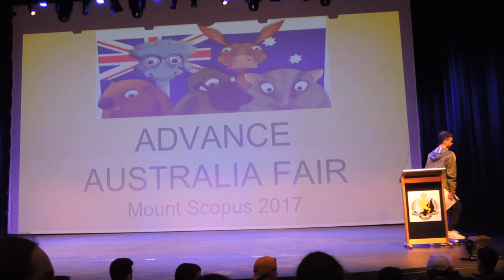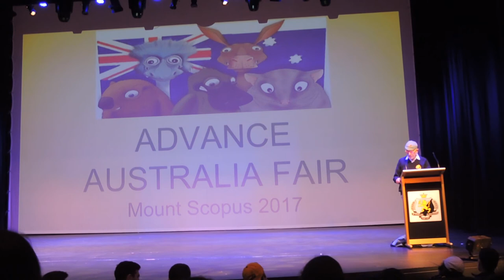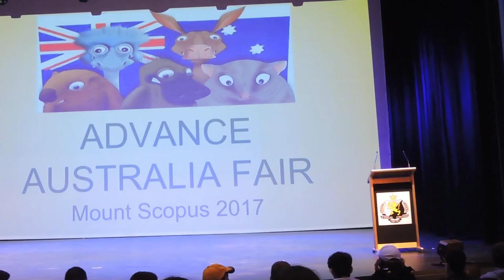Advance Australia Fair - Dr Howard Goldenberg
Old Collegian Dr Howard Goldenberg addressed our Year 7 - 10 students at the inaugural Advance Australia Fair Assembly on Thursday, 2 November 2017.